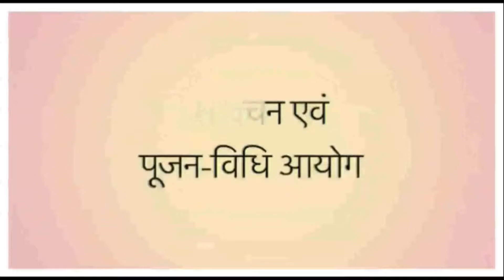Agra Regional Commission for Catechetics - Class 11 - Chapter 2 - Session 2